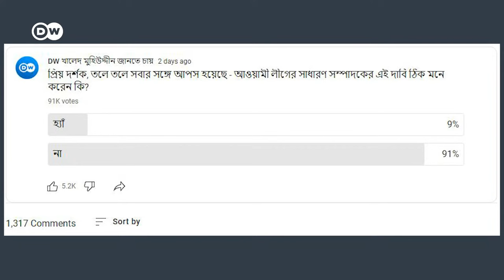তলে তলে আপস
আওয়ামী লীগ কার সঙ্গে, কিসের বিনিময়ে আপস করলো? বিএনপির আন্দোলন কি গতি হারিয়েছে? বাংলাদেশের নির্বাচনের বিষয়ে ভারত, অ্যামেরিকা, চীনের পরবর্তী পদক্ষেপ কী হতে পারে?

‘ডয়চে ভেলে খালেদ মুহিউদ্দীন জানতে চায়’ টকশো-তে এবারের আলোচনার বিষয়: তলে তলে আপস৷ অনুষ্ঠানে অতিথি হিসেবে রয়েছেন আওয়ামী লীগের সংসদ সদস্য ডা. হাবিবে মিল্লাত এবং বিএনপির কেন্দ্রীয় সহকারী আন্তর্জাতিকবিষয়ক সম্পাদক ব্যারিস্টার রুমিন ফারহানা৷

অনুষ্ঠানটি প্রযোজনা করেছেন আরাফাতুল ইসলাম৷